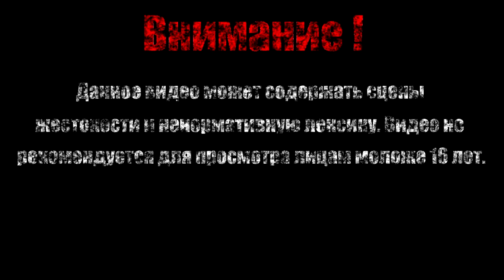КАМЕННЫЙ СТРАЖ【Darksiders II Deathinitive Edition】#12